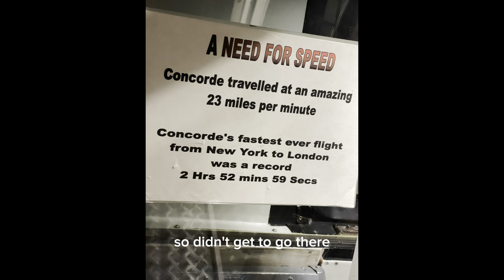Quick trip to Devon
Trip away for a wedding